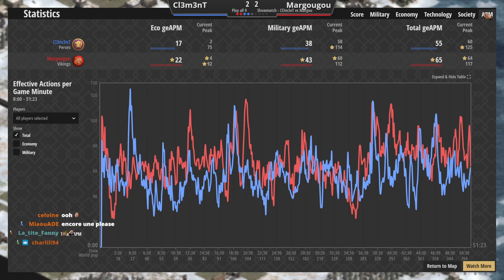#4 World Rumble Showmatch - Cl3m3nT vs Margou - Play all 9 - 300€